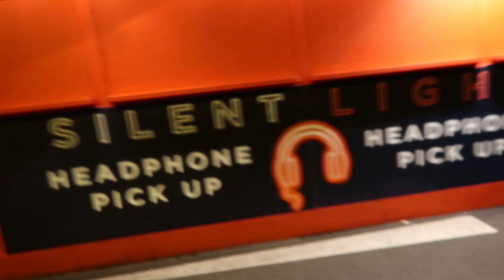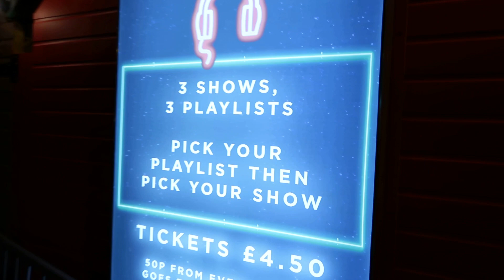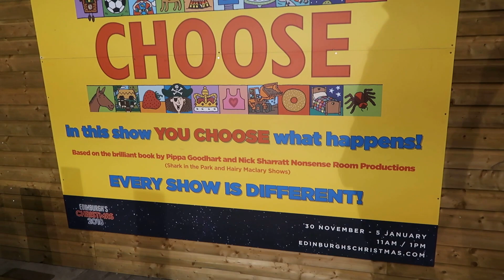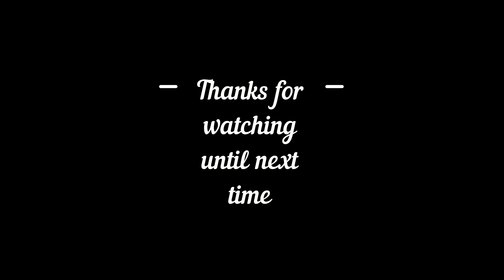Edinburgh Christmas In the evening - December 2018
We go round the christmas markets in the evening x